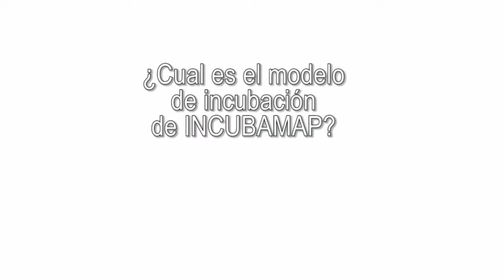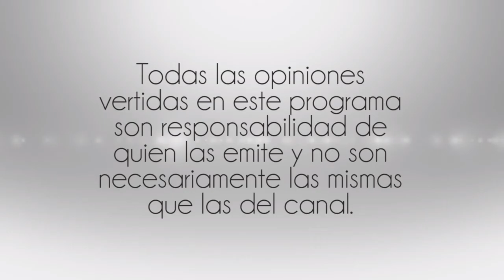Mujeres Empresarias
13 Julio 2016
Programa: ConectandoT
Conductores: Lorena Rubio
Invitada: Adriana Montaño